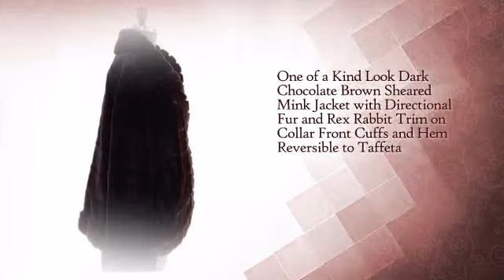Brown Sheared Mink Jacket and Rex Rabbit Trim Reversible to Taffeta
This Brown Sheared Mink Jacket and Rex Rabbit Trim Reversible to Taffeta is brought to you